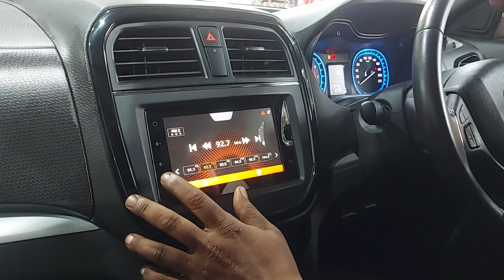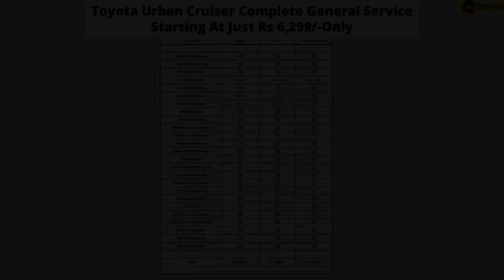Toyota Urban Cruiser Complete General Service Cost Starting At Just Rs 6299/- | MotoFyx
The Correct answer is Toyota Urban Cruiser.

Watch How This Toyota Urban Cruiser Gets Pampered At One Of Our MotoFyx Workshop For Periodic Car Service

Is Your Car Due For Service?
Look no further, MotoFyx is your one-stop solution for all car repair & maintenance needs.

Save up to 45% on your car service with MotoFyx!

Economical Pricing | Genuine Spare Parts | Assured Service Warranty | Real Time Updates l Personalised Service Experience | Free Pick-up & Drop | Easy Payment Options

Looking to get your car serviced?